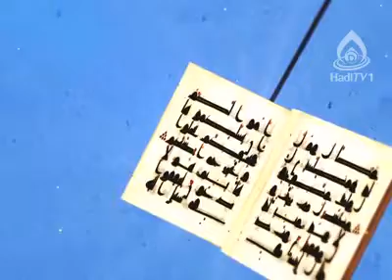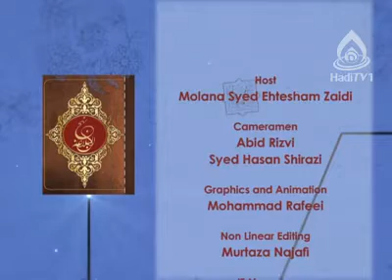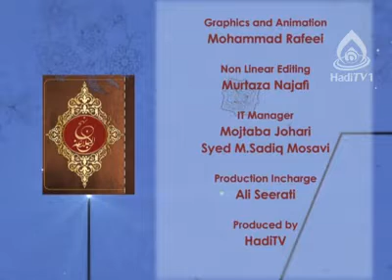نہج البلاغہ حکمت 13 کی تشریح مولانا سید احتشام زیدی صاحب